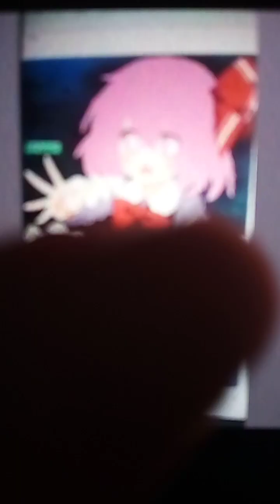baby Elsa hikari to kage no roman 💙💗💝💝💝💝💝💝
song by Keiko utoku 💝💝💗💗💗💗💗